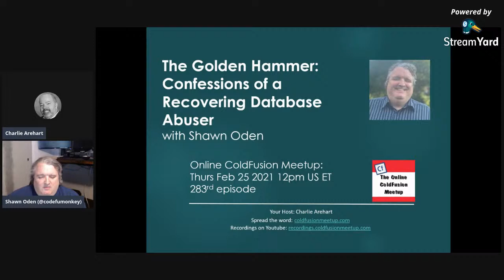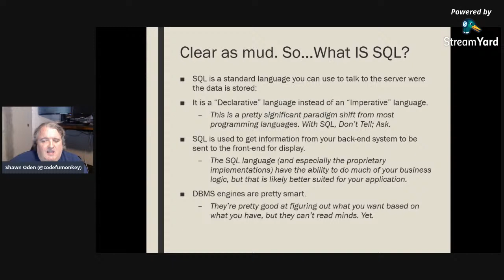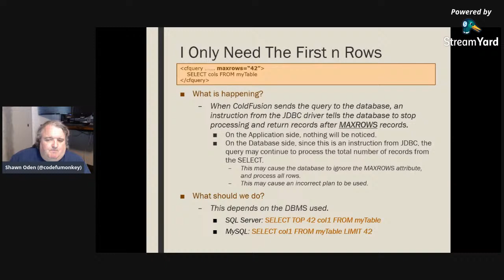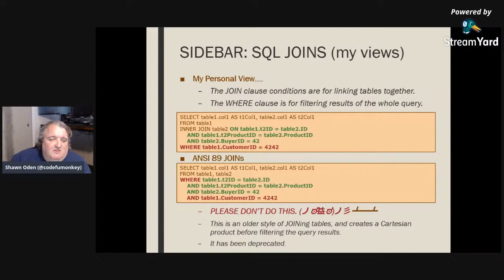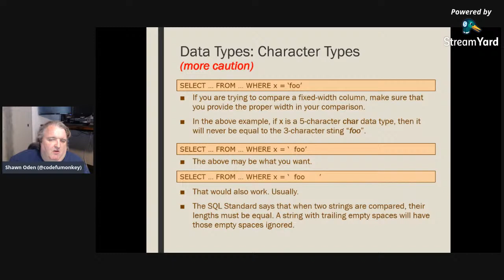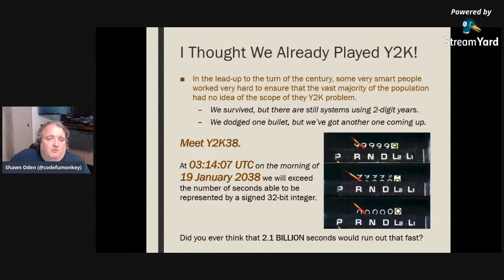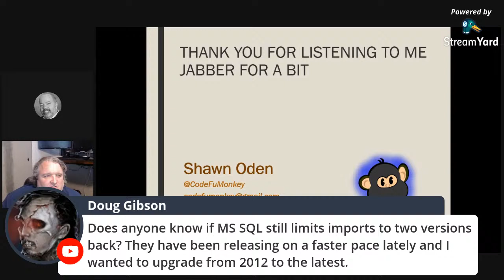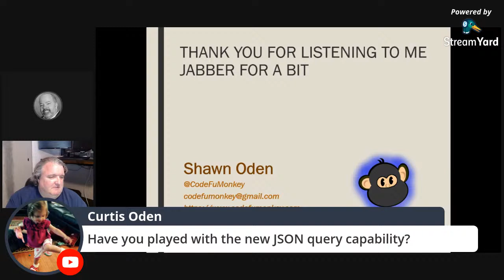The Golden Hammer: Confessions of a Recovering Database Abuser; Shawn Oden--ColdFusion Meetup #283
Online ColdFusion Meetup (coldfusionmeetup.com) for Feb 25, 2021

TOPIC DESCRIPTION: (provided by the speaker)

Early in my dev career, I often (unwittingly) abused my systems. My code didn't care about things like databases or networks, as long as the results were right. I had a cfHammer, and I needed to pound out a solution. I never knew I was an anti-pattern.

ABOUT THE SPEAKER: (provided by the speaker)

I'm a code monkey who started life as a pilot. I've primarily worked in ColdFusion and SQL, with a smattering of pretty much whatever I've been asked to do. I'm a self-taught guy, and I constantly find new, shiny things that I want to learn more about. I've been doing both the coder and the SQLer things for a while. I know a thing or two. At least I hope I do.